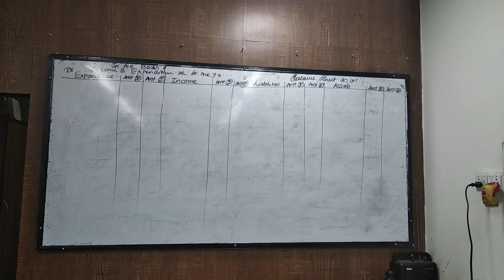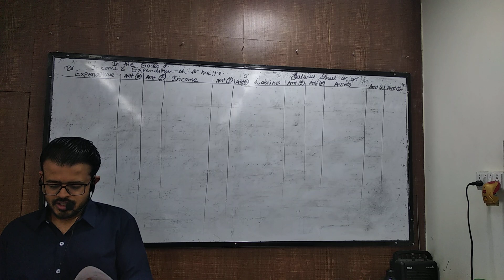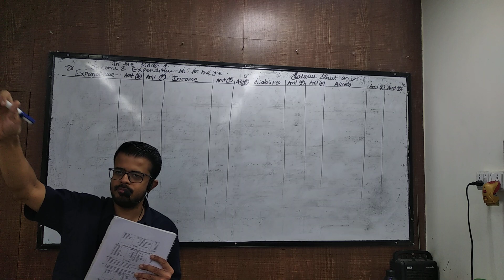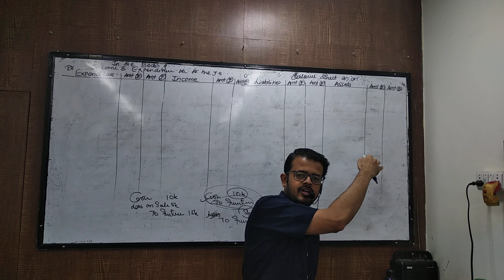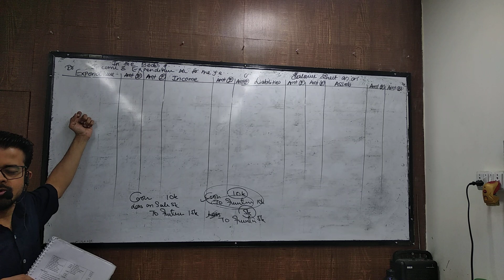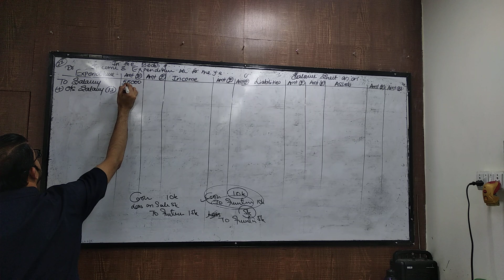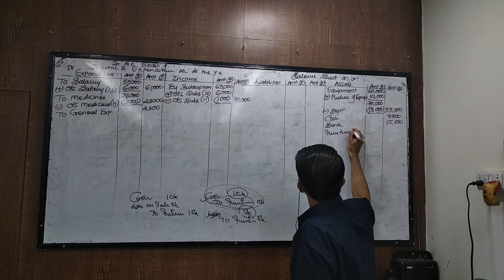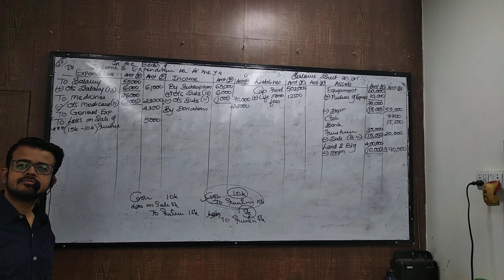aug 25 syjc npo part 1